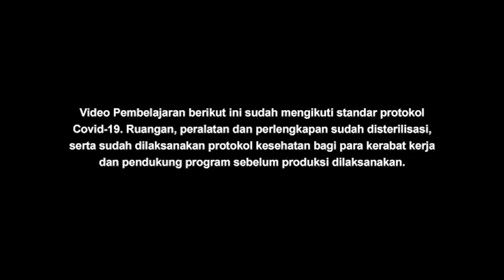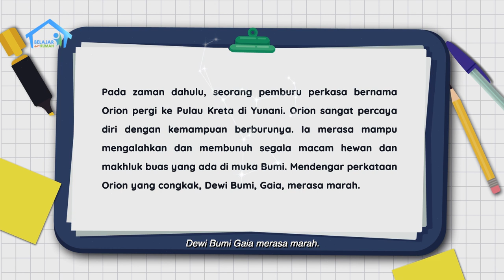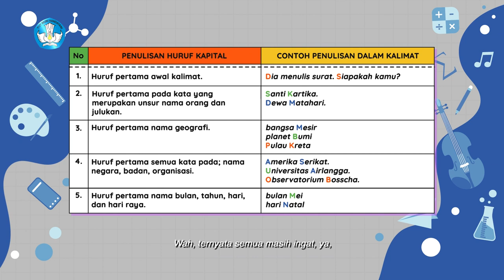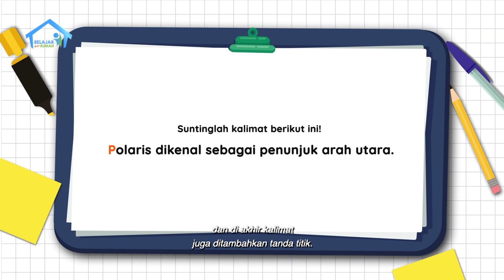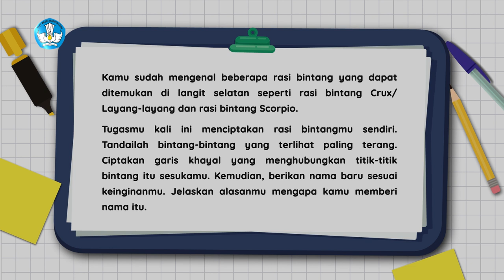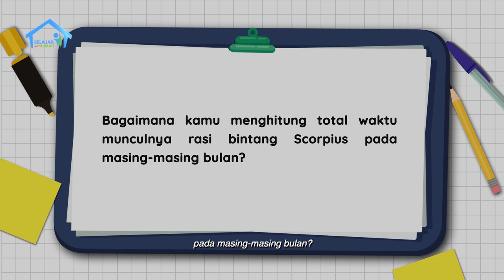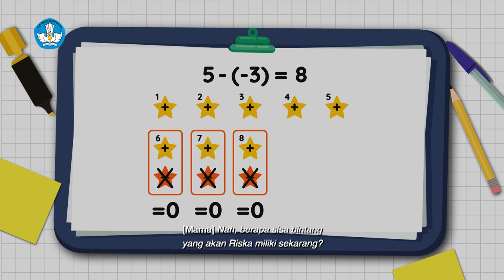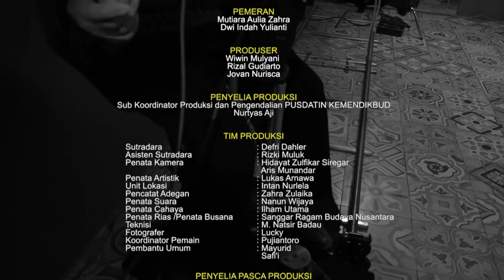BDR | SD Kelas VI | Episode 94 - Legenda Scorpius Si Kalajengking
Dina ditanya seorang temannya: apa zodiakmu? Ayah bilang, zodiak Dina Scorpio karena Dina lahir pada 2 November. Ayah pun menjelaskan asal-usul rasi bintang Scorpio dalam bacaan “Legenda Scorpius Si Kalajengking”. Ayah berjanji akan memperlihatkan contoh rasi bintang di langit, ketika malam datang.  Ketika bangun pagi esok harinya, Dina terkaget-kaget, karena kamarnya sangat gelap tanpa cahaya, tapi ada bintang-bintang yang amat banyak di dinding dan langit-langit kamar! Ternyata, Ayah diam-diam membelikan putri kesayangannya hiasan lampu tidur yang indah. Wah, senangnya!